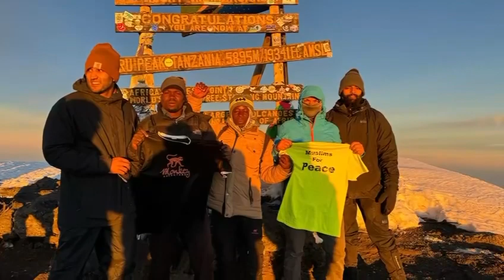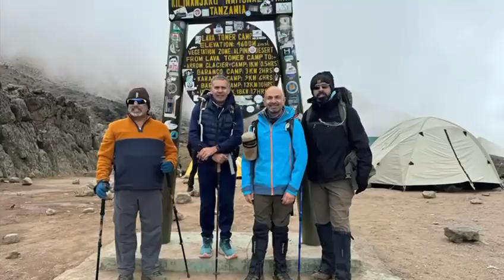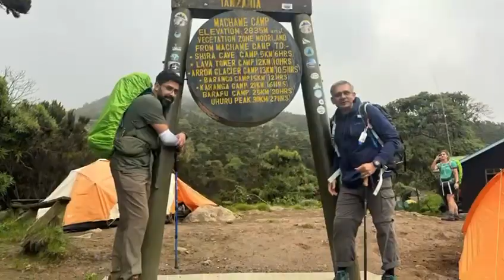Kilimanjaro Climb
Kilimanjaro Climb 27 Feb - 3 Feb 2024